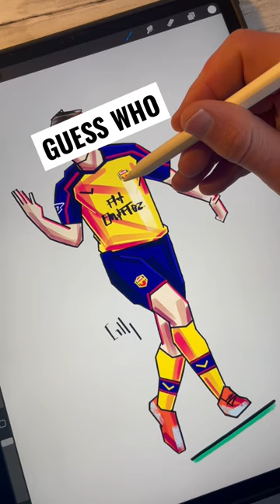Name the player